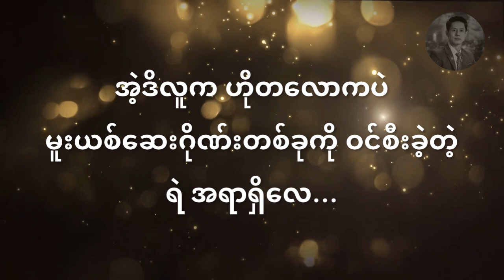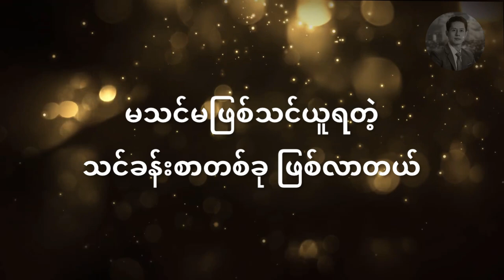အိပ်မက်သစ် - လူတွေ အိပ်မက်တောင်မက်ဖူးတဲ့ အရာတွေကို ဖန်တီးပြပါ (တစ်+တစ်=သုံး) - ၁၁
လူတွေ အိပ်မက်တောင်မက်ဖူးတဲ့ အရာတွေကို ဖန်တီးပြပါ

စာအုပ် - တစ်+တစ်=သုံး
ချမ်းမြေ့ဝင်း ဘာသာပြန်သည်
ဖတ်ပြသူ - ဖူးကျော်ဇင်